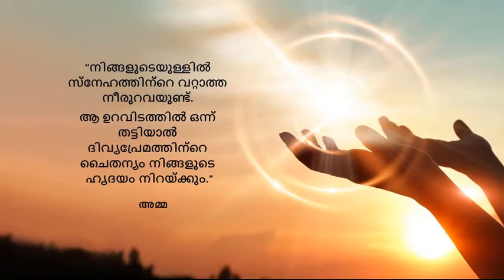2.8.2 Rawl Jumper (Malayalam) (മലയാളം)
In this video, you will learn about Rawl jumpers.